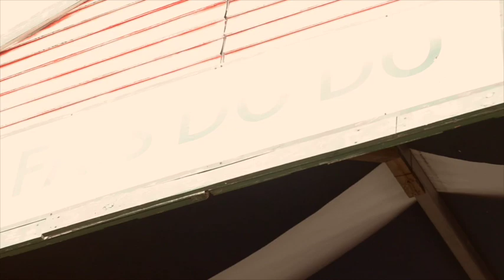Creole String Beans with Bill Kirchen, "What I Know Now", Jazz Fest 2016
Louisiana Roots Rock at it's finest!   New Orleans hometown favorites, Creole String Beans, with special guest, Bill Kirchen, blast out "What I Know Now" at Fais Do Do Stage, New Orleans Jazz & Heritage Festival 2016.